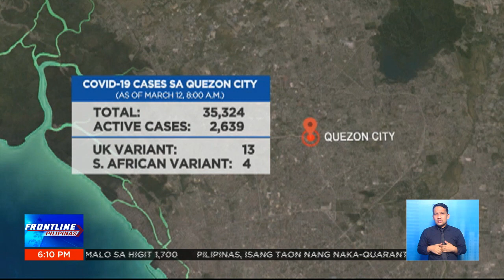Health protocols violators, hinuli sa Quezon City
FrontlinePilipinas | Pumalo sa mahigit 1,700 ang nahuling health protocol violators sa Quezon City. Naging palaisipan naman ang nangyari sa limang magkakaanak na magkasamang nakatira sa Quezon City matapos silang magpositibo sa iba-ibang klase ng variant. | via JC Cosico